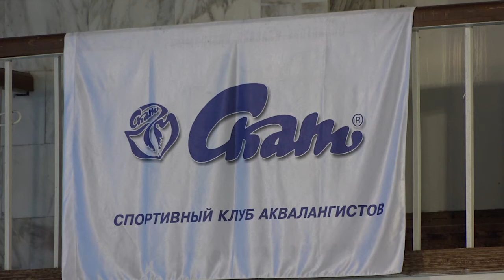День рождения по-рабочему, или за год до юбилея. Репортаж из клуба СКАТ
В Агентстве спортивных новостей Андрея и Леонтия Усовых SportUs.Рro смотрите репортаж из Спортивного клуба аквалангистов Томского госуниверситета, которому накануне исполнилось 59 лет.

О том, что очередную дату пловцы отметили по-рабочему на водных дорожках университетского бассейна, о том, почему в знаменитый клуб не зарастает народная тропа, о том, как в следующем году скатовцы отметят 60-летний юбилей узнаете из репортажа Андрея Усова.